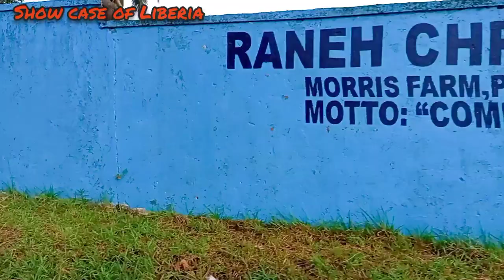populated community in paynesville, Liberia. welcome to Morris farm paynesville let tour the area.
TikTok @ show case of Liberia

Musician: Michael Ramir C.